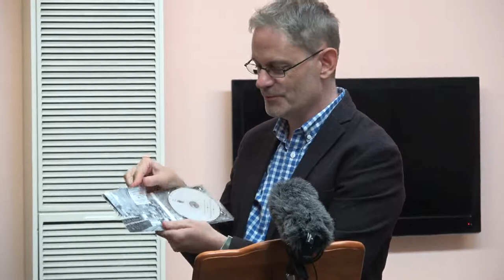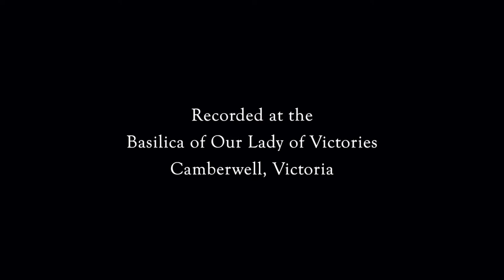CD Launch FRENCH ROMANTIC CHURCH MUSIC Ars Organi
This is a video recording of the launch for the latest Ars Organi CD, entitled FRENCH ROMANTIC CHURCH MUSIC. The launch took place  on 28 April 2021 at Mary Glowrey House, in the Melbourne suburb of Fitzroy.